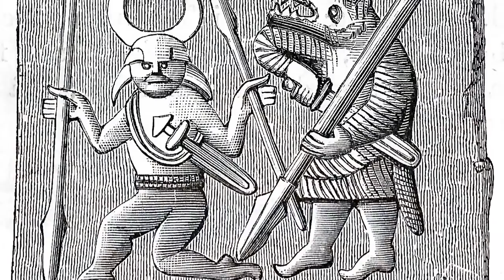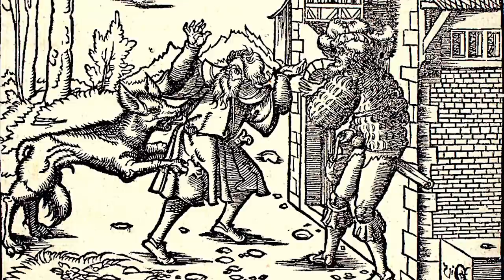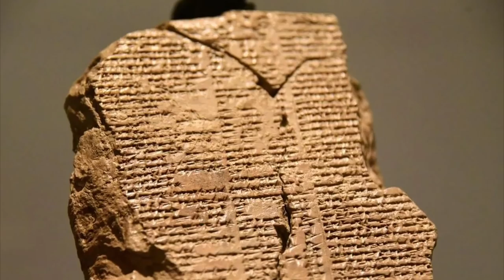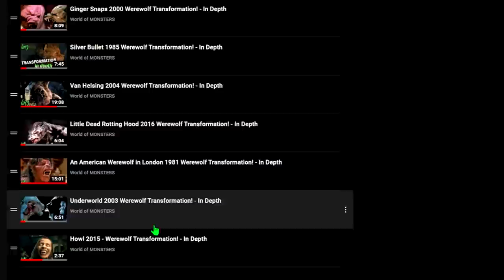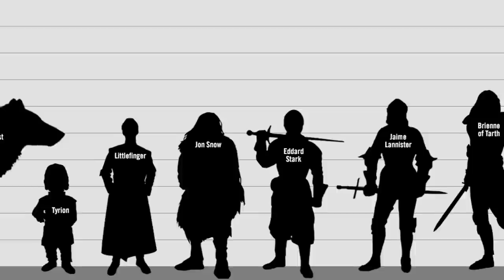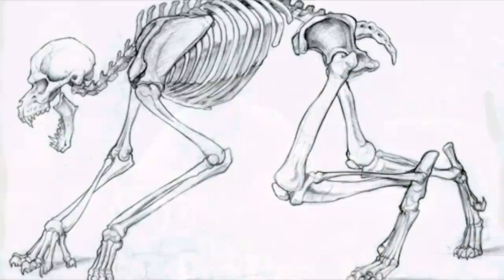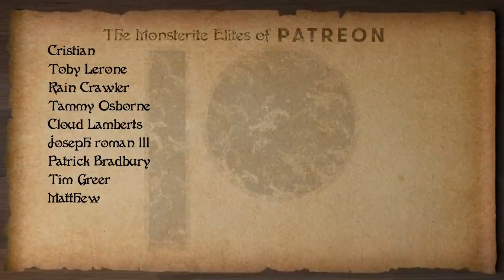Everything You've Ever Wanted to Know About The WEREWOLF and More!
Learn all about the Werewolf. The history and world building when creating werewolves.
     -    -  Exclusive Content  -    -

And click the 🔔 so you know when a new video is released!

0:00 - Old+New Intro!
1:00 - History/Origins
5:35 - How to Identify a Werewolf
9:57 - How to become a Werewolf
12:29 - Physiology
16:22 - Character
17:19 - Classification
17:28 - Strengths/Weaknesses
19:59 - Life/Culture
22:38 - Power Level
23:43 - Symbolism
24:51 - Similar Beasts
26:21 - In Media
28:35 - True Alphas

 -  Official Monster Battles and What's Creepier?

Plus, have say with opportunities to choose what the next video will cover as well as get Monstrous merch, original sketch art, have your name featured in every new video, get the most current updates, and much more!
YOU WILL be the reason behind more video releases! I do my best to make sure your hard-earned money doesn’t go to waste.
If you already support me there – HUGE THANK YOU, TO YOU

If your work appeared in a video, please let us know, we'd love to link your website/work here!

Copyrighted images can be displayed, even without the owner’s permission.